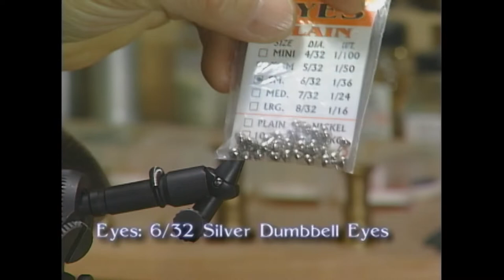How to fly fish the Kitimat Region for Steelhead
Don and Grant fly fish near Kitimat, BC for Steelhead. Filmed for series 11 of SFOTF